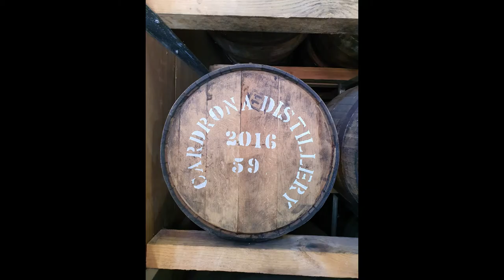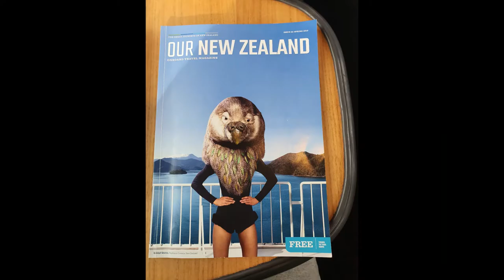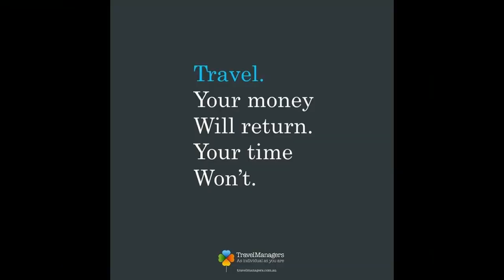Good Morning World! New Zealand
Kia Ora! Calling all Wine lovers, Adventure seekers, and Adrenaline Junkies…or just those of you who love to travel to seek new experiences with a sense of fun, adventure, and enjoyment!
Enjoy the snaps of my journey to the stunning South Island of New Zealand featuring Queenstown, Wanaka, West Coast, Canterbury, and Christchurch…flying Air New Zealand.

Thinking of planning you next adventure to NZ or anywhere else in the world
Contact Travel Specialist Rose Febo TravelManagers.